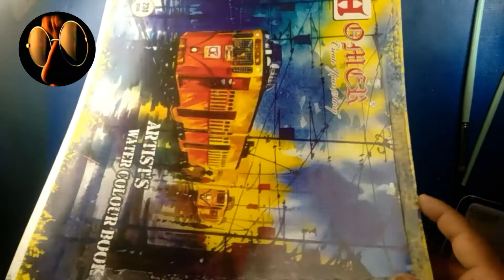KGF Chapter _2 Yash Portrait|| Water Colour Portrait Painting || By Ramakant's Art Gallery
KGF Chapter _2 ,Yash Portrait| || Water Colour Portrait Painting || @_Ramakant's Art Gallery

Hi, I am Ramakant
Art is my hobby, in my free time I used to make paint, my paint places nature's beauty and through my brush I want to show my artistic beauty to the world. I have big dream with my painting work  so if you watch my videos KGF Chapter _2 ,Yash Portrait| || Water Colour Portrait Painting || @_Ramakant's Art Gallery

Title
Ramakant'sartgallery
water colour portrait painting step by step by a quick art
water colour portrait painting
water colour portrait painting art &. crafts by any